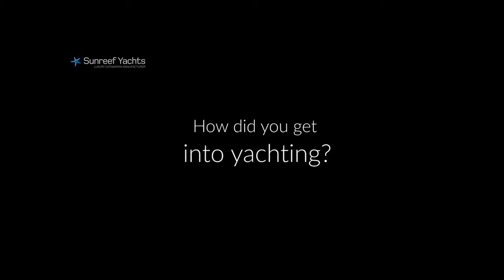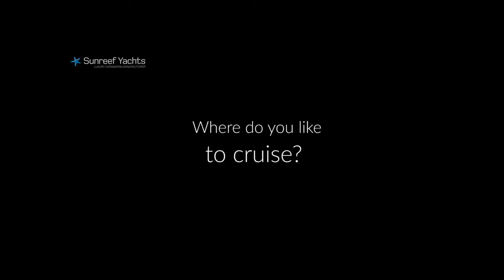Sunreef 80 Power Catamaran de Rafael Nadal Episode 1